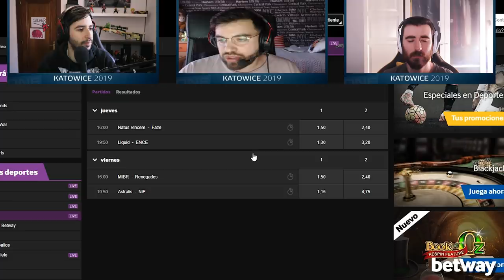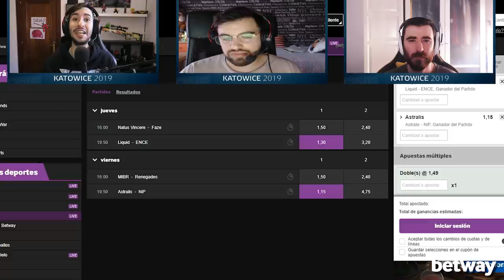PICK'EM MAJOR KATOWICE 2019 | FASE FINAL